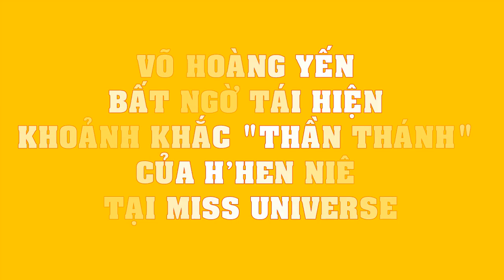Võ Hoàng Yến BẤT NGỜ tái hiện khoảnh khắc "thần thánh" của H'Hen Niê tại Miss Universe!